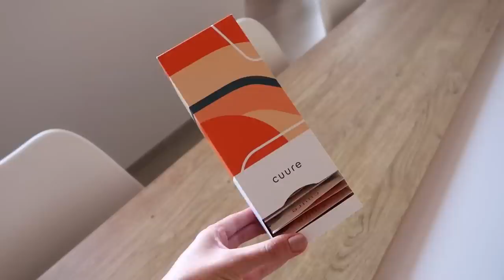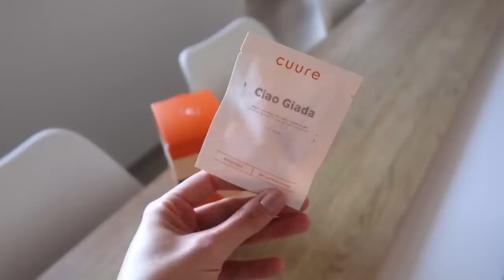Prima pappa per Tommy - Vlog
Con il codice GIADA4280 potete usufruire del 30% di sconto sul vostro primo ordine.

ADV